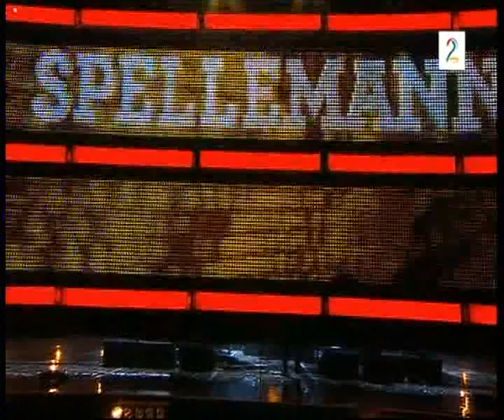Belorado - Sivert Høyem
Live from "Spellemann 2009"  6.mars - 2010  TV2